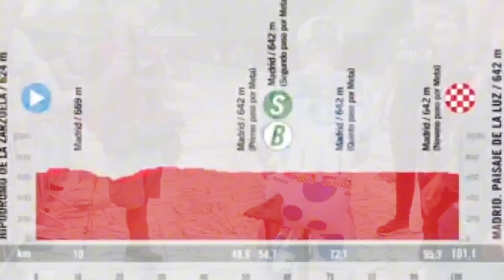RESUMEN ETAPA 21 VUELTA ESPAÑA 2023 🔴 "Campeón el ciclista del Pueblo"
Colombia tierra de escarabajos te trae toda la información del ciclismo internacional. 🚵‍♀️🚴♥️
Gracias!